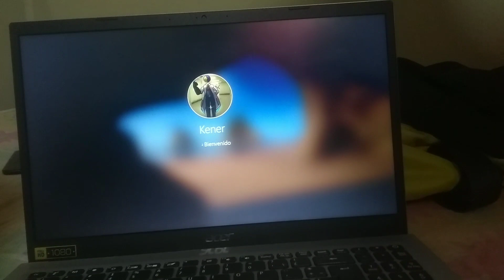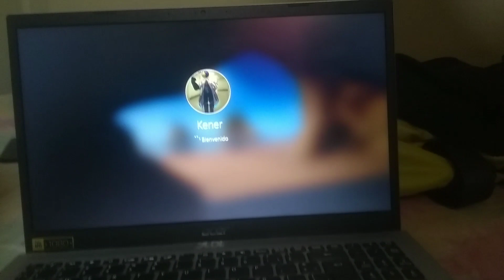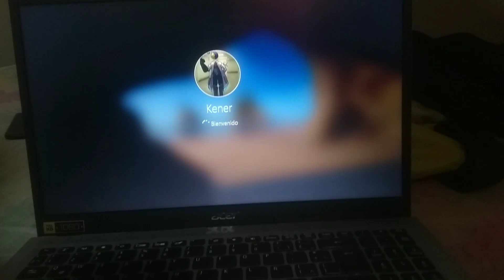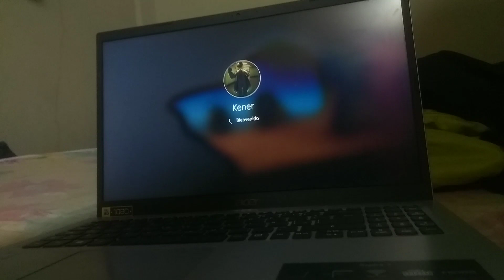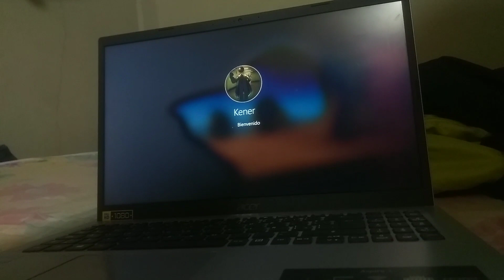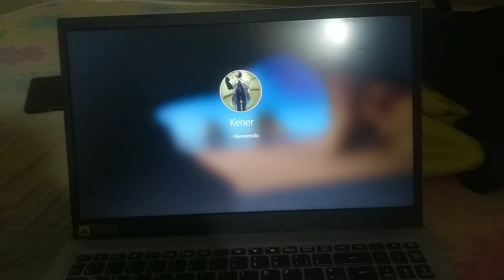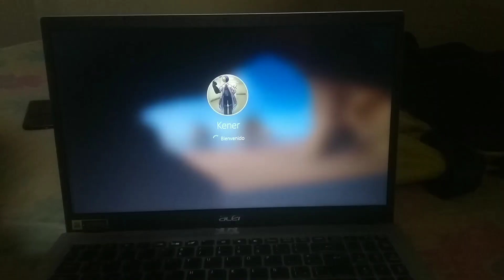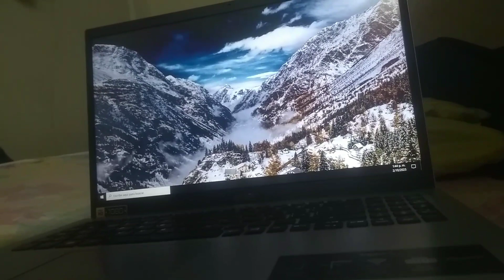al encender el pc se demora cargando y se queda en pantalla negra o en reparacion del sistema !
Windows se queda en pantalla negra encendiendo